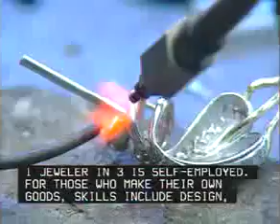Jewelers and Precious Stone and Metal Workers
Design, fabricate, adjust, repair, or appraise jewelry, gold, silver, other precious metals, or gems. Includes diamond polishers and gem cutters, and persons who perform precision casting and modeling of molds, casting metal in molds, or setting precious and semi-precious stones for jewelry and related products.